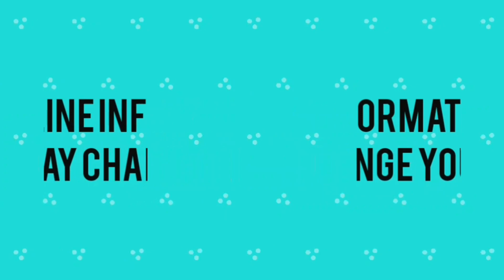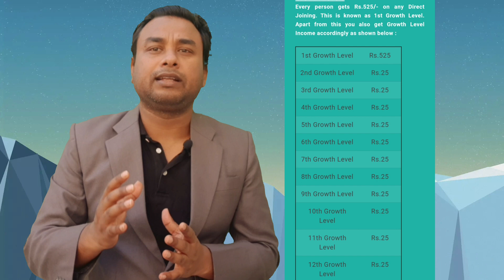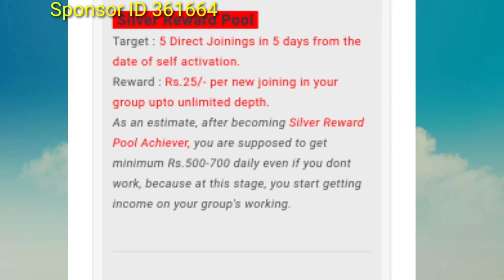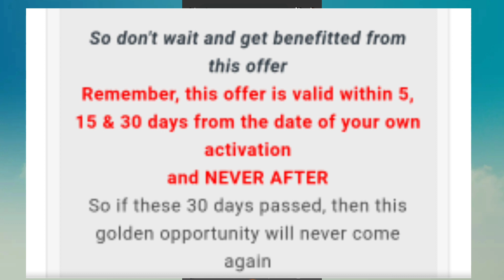Income Booster Plan II Earn Daily Rs. 5000 To Rs. 10,000/- II WITHOUT INVESTMENT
Hello Dosto,
Aaj me aap sab k samne ek earning plan le kar aaya hu jisme aap bina investment k income kar skte hai. Plan ka name hai income booster plan.
Is plan me direct referral par Rs. 525/- or level income Rs. 25/- hai ye income 20 level tak milegi.
aap 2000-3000 income karne k baad apini ID activate kara kr apna income apna income le skte hai. Income nikalne k liye ID activate hona jaruri hai.

filhal aap log ID activate na kre..company ne kuch terms & Conditions change kr diya hai jo hamare liye benifit nhi hai..

Income booster plan
income booster
best earning plan